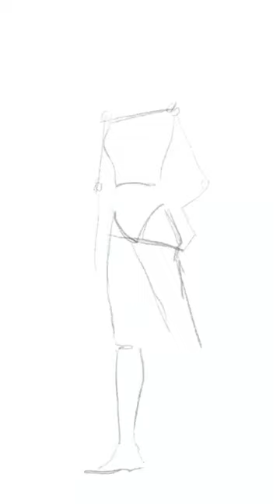Velour Bellbottom Rave Outfit | Procreate Speedpaint | Fashion Illustration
I recently made a pair of custom bellbottom velour leggings - here's the whole look!

My friend has been waiting to go to the My Chemical Romance concert since 2020 - so she needed the perfect outfit. She found the other pieces, but her pants wouldn't be here in time. Good thing she knows me! I whipped up a custom pattern, found fabric, and sewed it over the course of a couple days. Faster than Amazon, but it was hectic to say the least.